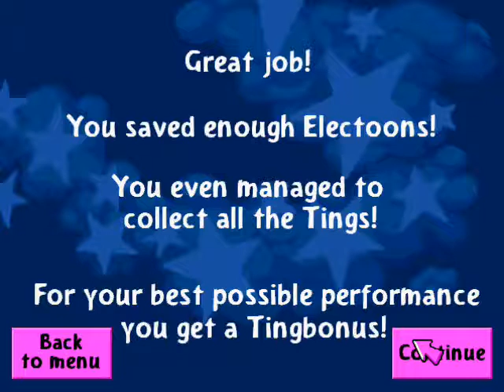[OLD] Electoons: A Lemmings Clone #2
Footage of a very old project of mine. It never saw the light of day more than these two videos.